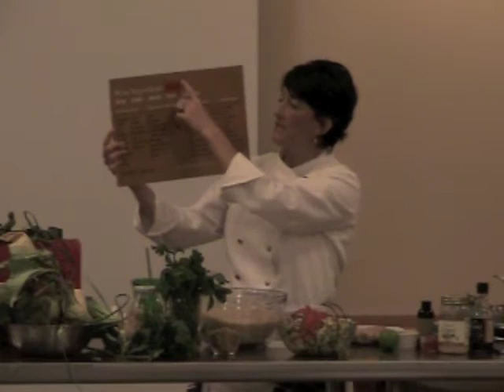Kitchencue, Grant Farms, Sauteed Coconut Red Curry Broccoli with Ginger & Garlic Scapes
Lots of information in this clip; CSAs, making coconut red curry, using garlic scapes, healthy cooking with salt, cooking with healthy fats, what is the fifth taste Umami, links to recipes; and more.  Enjoy!